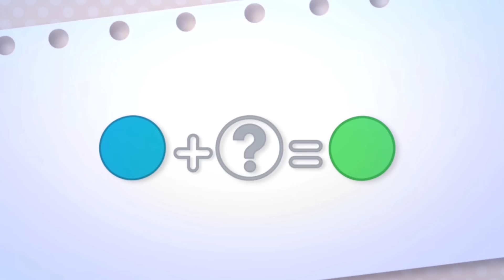KÜÇÜK OTOBÜS TAYO SEZON 3 l #12 Birbirimizle en iyisiyiz l KÜÇÜK OTOBÜS TAYO Türkçe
Herkes bilir Speedy ve Shine en iyi arkadaşlar!
Shine okulda yeni arkadaşlar edinirken, Speedy biraz dışarıda kalıyor. Arkadaşlıklarına ne olacak?

Hızlı ve Parıltı hep birlikte sorunlara neden olur. Okulda, Shine Lani, Rubbi ve Toto ile birlikte iltifat eder. Sadece birlikte övgüler değil, aynı zamanda ortak bir renk paylaşıyorlar. Bunlardan dördü hızla yaklaşıyor ve zamanlarının çoğunu birlikte geçiriyor. Öte yandan, Shine'in en iyi arkadaşı, Speed, Shine sadece yeni arkadaşlarıyla takılırken dışarıda kalır.